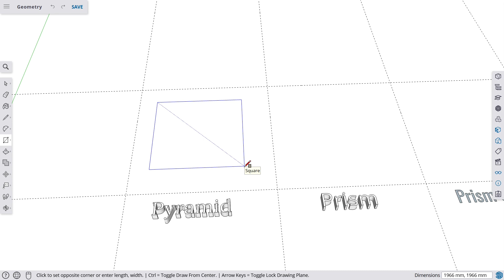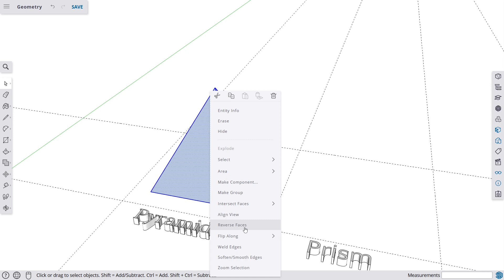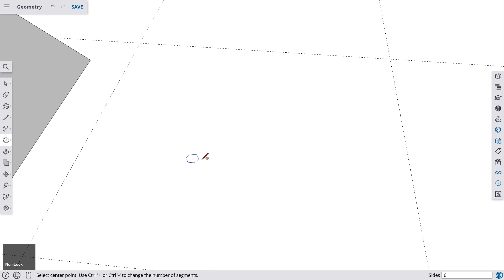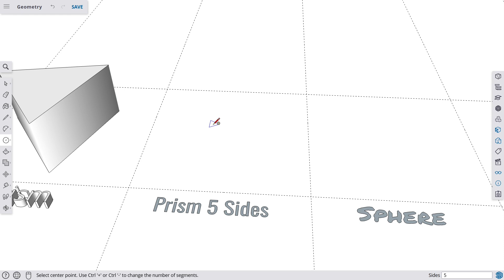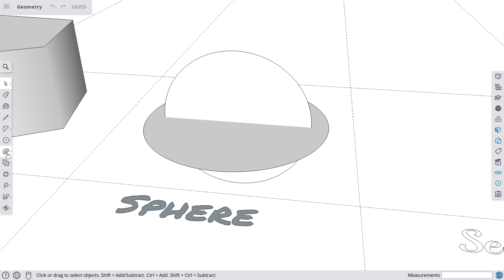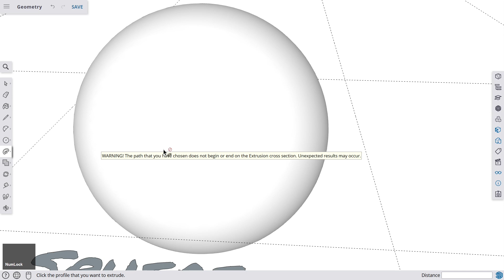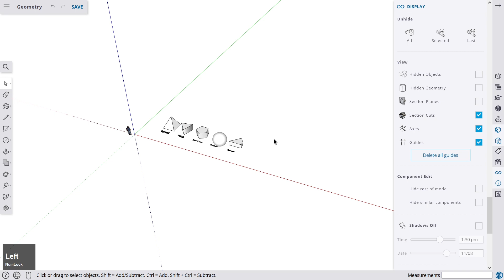15 - Geometry: Pyramid, Prism, Sphere and more // SketchUp for Web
Sometimes we need more complicated objects, that we don't have explicit tools for. Here we take a look at how to manually create some of them.

👉If you want to learn SketchUp, then take a look at the comprehensive SketchUp course from faber.academy on Skillshare or Udemy.